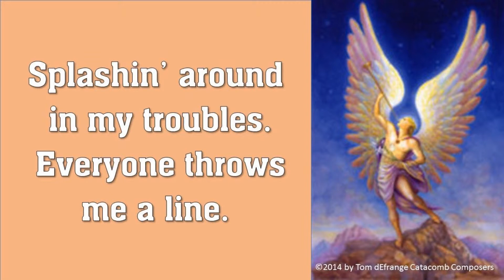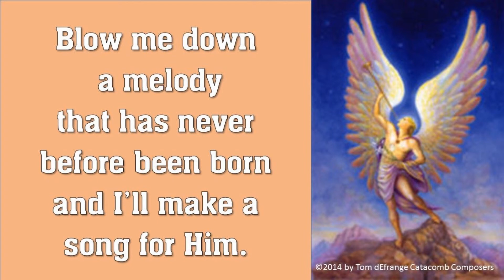Gabriel by Tom DeFrange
Here's one from the old days harvested from a cassette tape.